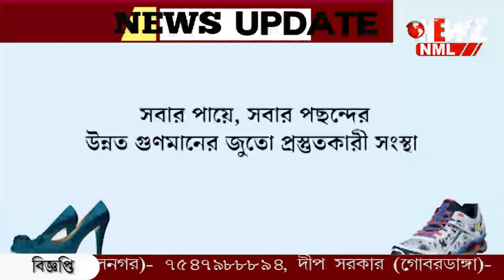রাতে প্রতিবেশী বৌদি 'মোমো' খেতে ডেকেছিল ৷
রাতে প্রতিবেশী বৌদি 'মোমো' খেতে ডেকেছিল, তারপর থেকে নিখোঁজ ঠাকুরপো! সকালে উদ্ধার দেহ। অবৈধ সম্পর্কের জেরে যুবক খুন, দাবী স্থানীয়দের।